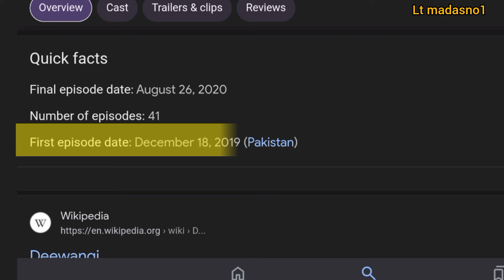Jan Nisar Season 2 | New Drama | Hiba Bukhari, Danish Taimoor, Lt MadasNo1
Jan Nisar Season 2 | Hiba Bukhari, Danish Taimoor, Lt MadasNo1